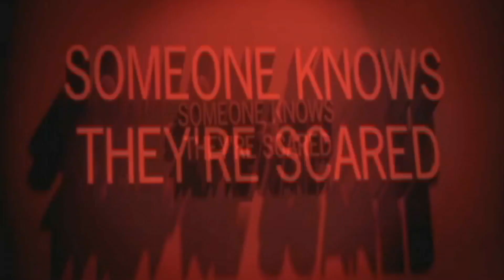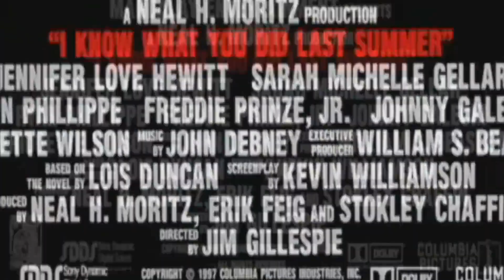"I Know What You Did Last Summer" - Official Trailer (1997)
Official Trailer of the 1997 slasher flim "I Know What You Did Last Summer"